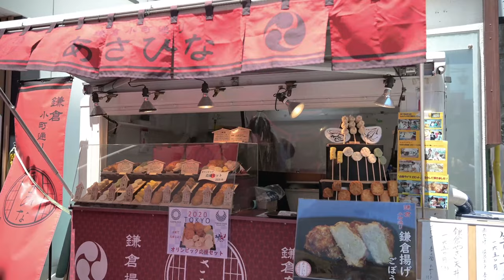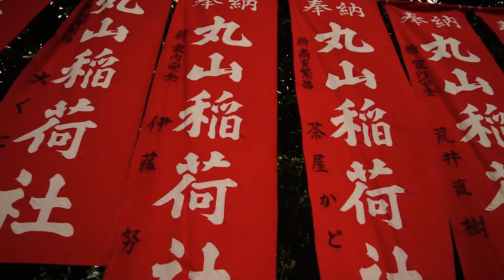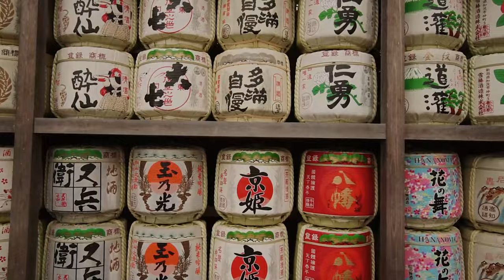Outside the Gate: Kamakura, Japan 4K Travel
Outside the Gate video series. This time we travel to the historical city of Kamakura, Japan.

Kamakura (鎌倉市, Kamakura-shi) is a city in Kanagawa Prefecture, Japan.

Kamakura has an estimated population of 172,929 (1 September 2020) and a population density of 4,359 persons per km² over the total area of 39.67 km2 (15.32 sq mi). Kamakura was designated as a city on 3 November 1939.

Kamakura was the de facto capital of Japan from 1185 to 1333 as the seat of the Kamakura shogunate, and became the nation's most populous settlement during the Kamakura period.[1] Kamakura is a popular domestic tourist destination in Japan as a coastal city with a high number of seasonal festivals, as well as ancient Buddhist and Shinto shrines and temples.

KAMAKURA, KANAGAWA, JAPAN
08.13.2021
Video by Taylor Curry
Commander, Fleet Activities Yokosuka